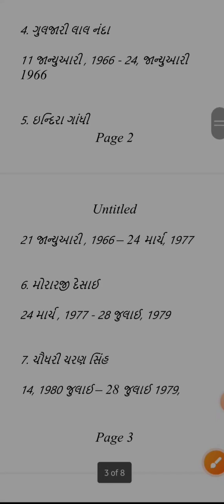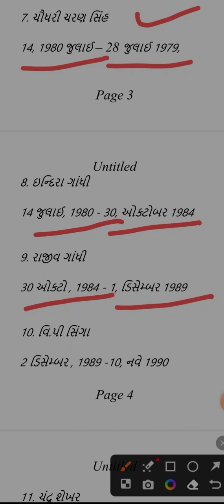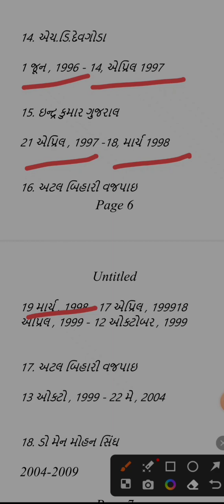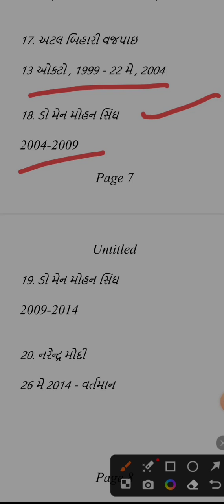ભારતના બધા વડાપ્રધાન અને તેનો સમય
Most imp
Junior clark
General Knowledge
Shortcut tricks
KNOWLEDGE GURU
GPSC
Exam
Preparation
Talati
Tet
Tat
Gk app
Gk shortcut tricks in Gujarati
General knowledge in Gujarati | Gk in Gujarati | Gk short tricks in Gujarati | general knowledge
GK Trick for SSC
SSC
CGL
PSC
PCS
RRB
RRC
Bank
PO
IBPS
GK Tricks
General Studies
Short GK